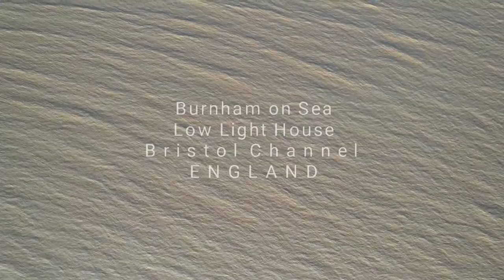Burnham on Sea, Low Lighthouse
Burnham-on-Sea has two lighthouses but has had three in its history! The Low Lighthouse began its working life in the 1830s to guide vessels through the Bristol Channel mudflats in conjunction with the taller lighthouse behind it with more traditional flashing white light. For one hundred and thirty seven years both lighthouses worked together.

The Low lighthouse uses direction beams of light visible from 12 miles away to provide mariners with safe passage out of the River Parrett.

Filmed using a DJI drone, edited in DJI FLY software on a mobile phone with music created for this publication only.